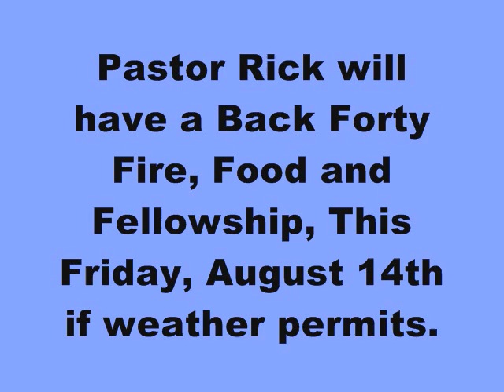Knox Nazarene Church Morning Service August 09, 2020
This was our regular morning service with two special songs by Melinda Kennedy
and Dave & Anna Mae Dare. Pastor Rick Martin greeted the congregation and
gave some event updates within the area. At the end I have put the events mentioned
this channel (my channel). God Bless you all. Dave.